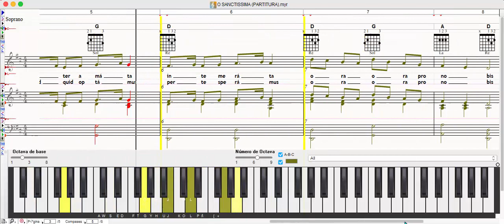O SANCTISSIMA (PARTITURA)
Aquí en este vídeo te ilustro mi arte de transcripción musical utilizando una voz virtual como guía o referencia a bajo volumen en dB para que no se distorsione ya que no es una voz real.

MIS LIBROS EN AMAZON (LA BIBLIA MUSICAL Y OBRAS INEDITAS):